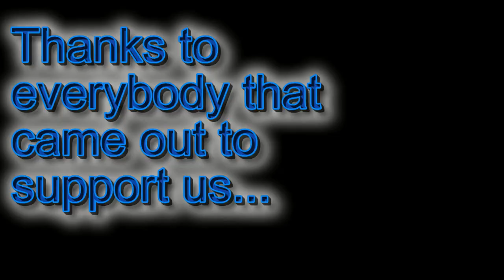BABARS & SaintCharlez @ The Shore Lounge - Nov. 28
YOUR PLACE  2PLAY presents Percee P feat. BABARS & SaintCharlez - Nov. 28th in Hermosa Beach @ The Shore Lounge